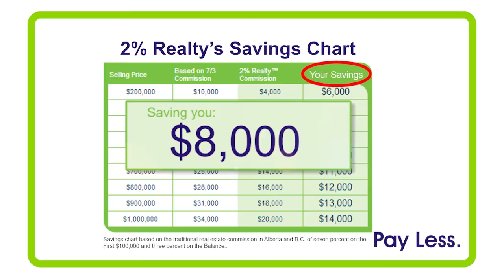Nanaimo Condo For Sale 18 111 Wall St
Condo For Sale in Nanaimo.

Open Concept Condo. 2 Floors/Patios.  Amazing Park Views.

18 - 111 Wall St Nanaimo, V9S 5H9
2 bedroom 2 bath
1349 sq/ft
$224,900

Located in the heart of city and backing onto a massive 36 hectare park with the sounds of a flowing stream below. Exceptionally spacious and quiet this 2 floor condo offers 2 bedrooms on the lower level, an open concept main level with living, dining, office area, kitchen and two large decks that overlook Bowen park (details When you first walk into the condo you will experience an open, warm, natural feeling and as you continue you will love the real hardwood flooring, and several upgrades including kitchen and new bathroom. Nightlife and great breakfasts are an easy walk with Nanaimo's waterfront walkway nearby offering restaurants, shopping, the ocean and more. If you want the carefree lifestyle of condo living while feeling like you're in a home this is a definite must see.

Bowen Park
Bowen Park is located in the heart of the city, with most of the 36 hectare park remaining undeveloped. A series of interpretive trails meander along the Millstone River. A leisurely stroll leads to a scenic waterfall and fish ladder. Visit the duck pond (duck food available from Bowen Complex registration counter) and an amazing rhododendron grove with over 350 different species.

Amenities include an outdoor swimming pool (summer), sports fields, curling club, outdoor lacrosse box, disc golf (discs can be borrowed at registration counter), tennis courts, horseshoe pitches, sand volleyball courts, two playgrounds, lawn bowling green and an outdoor amphitheatre available for weddings and other private events. There are also two covered picnic shelters